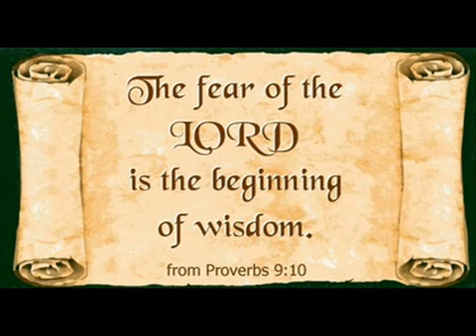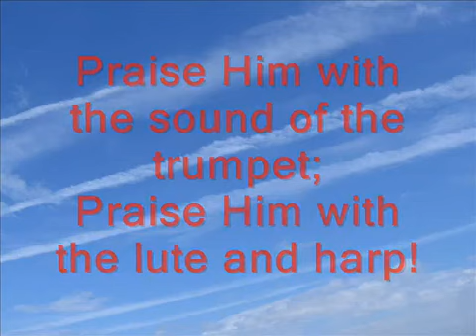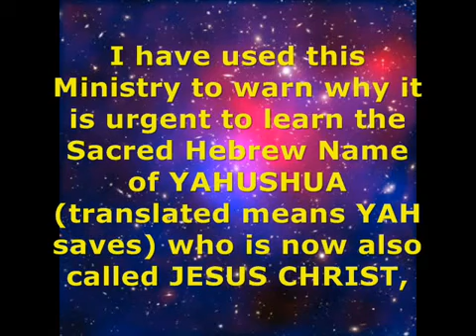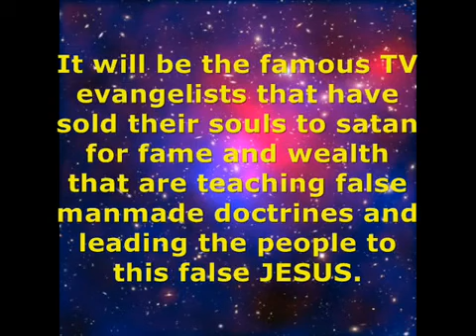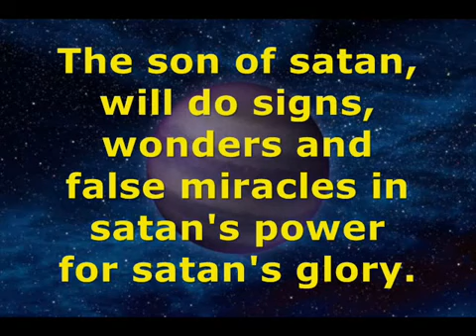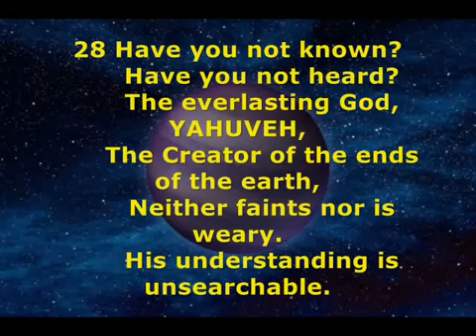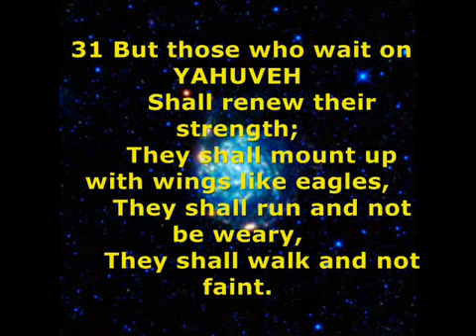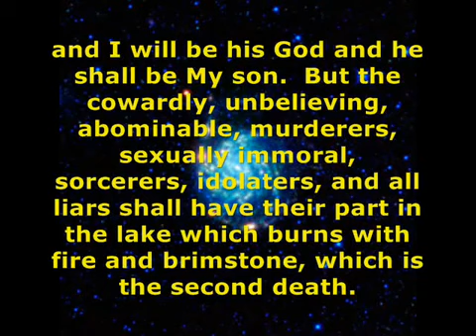Gospel Songs 3 - Amightywind Music Ministry Praise and Worship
Originally Uploaded by ablewaterwalker
9. Be THOU My Vision
10. The Love of GOD
11. Great Is THY Faithfulness
12. Grace Greater Than Our Sin

Aleph & Tav Amightywind RUACH HA KODESH Wildfire Last Chance Ministry.
We are a Messianic Jewish Pentecostal Ministry.